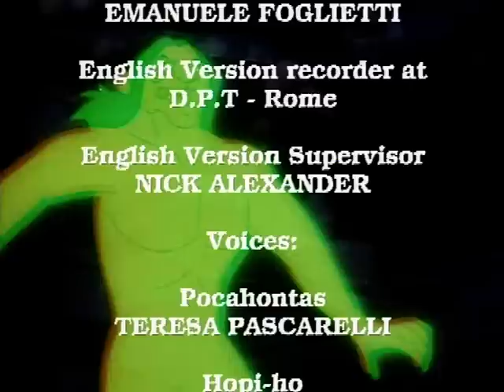Покахонтас серия 2 / POCAHONTAS - RU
Покахонтас отправляется в путешествие, чтобы донести до всех американских племен сообщение о мире. Она пытается убедить людей уважать природу, просит не убивать животных, не вырубать леса… Затем, с тем же сообщением она едет в Англию в сопровождении Джона Смита.